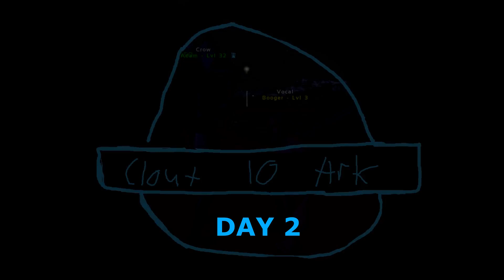Clout 10 Ark:Survival Evolved- Day 2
A Clout 10 Production.

Credits:
Opening Titles from Jurassic Park- John Williams (1993)